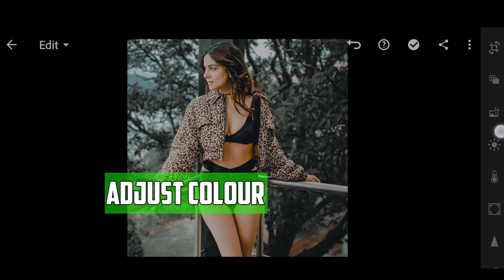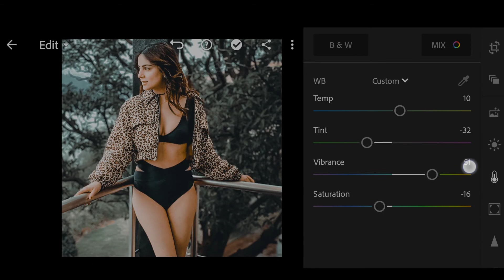1 click me photo edit new trick 🤫 only lightroom )( how to one click photo edit)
🙏🙏My name is Suneel Saxena 🙏🙏

Hello guy's mene es video me bataya hai ki aap

1 click me photo edit new trick 🤫 only lightroom )( how to one click photo edit)

Present link.. ⤵️⤵️⤵️⤵️⤵️⤵️

                           ➡️ KEYWORDS ⬅️

Lightroom secret trick
Lightroom new version 5.1
Lightroom presets
Lightroom
Sexy girl photo editing
1 click me photo edit

                     ➡️ Worning⬅️

➡️➡️Agar ap meri video skip kar tai hai to ap creative photo editor nhi ban sakte hai agar ap photo editor bna chahte hai to meri video skip na karna ap age jake bhoht achhe photo editor ban sakte hai..

Mere YouTube channel par ap ko sikhne ko mile gi creative photo editing or photography Pose's jesi new new apdate milte rahenge..

                 ➡️ My edit App ⬅️

Ap muje Instagram par bhi follow kar sakte hai baha me roj New new pose's aplod karta rahta hu ap mujpe baha DM kar sakte hai meri kisi bhi photo par ki bhai mujai is photo ka tutorial chahie mai ap ke liye jarur jarur tutorial laike auga..

                   ➡️ Hashtag ⬅️

   ⬇️Join me YouTube channel date⬇️

                  ➡️ 6/July/2020 ⬅️